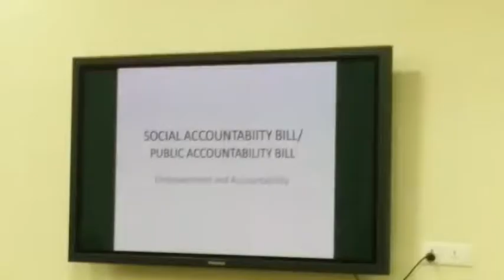गहलोत सरकार ने पब्लिक व सोश्यल अकाउंटिबिलिटी बिल किया तैयार, विधानसभा के इसी सत्र में होगा पेश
राज्य में बनी गहलोत सरकार ने पब्लिक सोशल अकाउंटबिलिटी बिल को लागू करने की तैयारी कर ली है. बिल को इसी विधानसभा के इसी सत्र में पेश किया जाएगा.